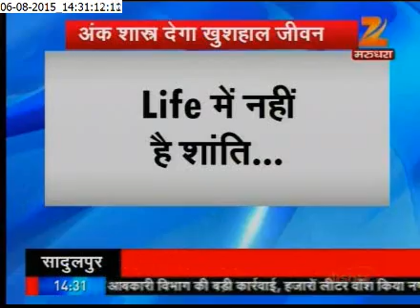ZEE RAJASTHAN NEWS : ''LIFESTYLE'', 6TH AUG 2015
LIFESTYLE NUMEROLOGY SPL.